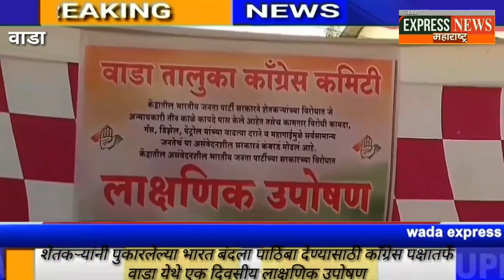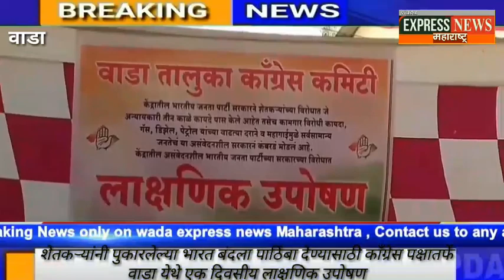शेतकऱ्यांनी पुकारलेल्या भारत बंदला पाठिंबा देण्यासाठी काँग्रेस पक्षातर्फे एक दिवसीय लाक्षणिक उपोषण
शेतकऱ्यांनी पुकारलेल्या भारत बंदला पाठिंबा देण्यासाठी काँग्रेस पक्षातर्फे वाडा येथे एक दिवसीय लाक्षणिक उपोषण